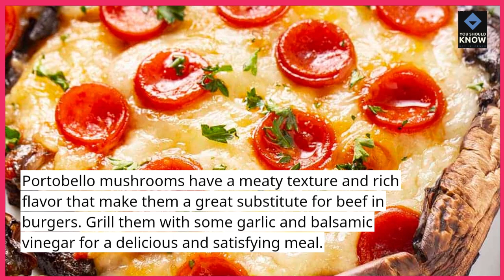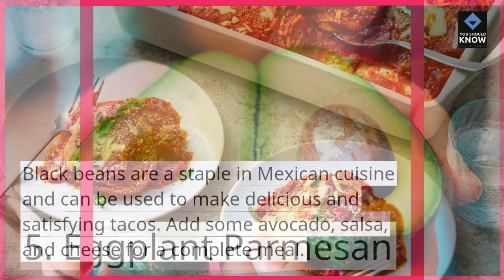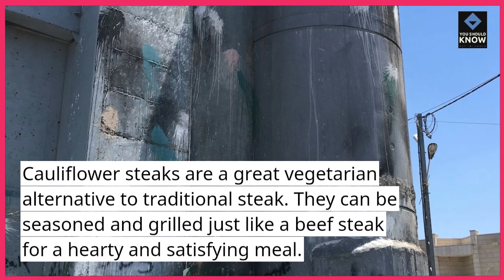Top 10 Vegetarian Recipes for Meat Lovers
Indulge in delicious vegetarian dishes that appeal to meat lovers. From hearty meals to savory delights, explore recipes that showcase the rich flavors and textures of plant-based cuisine, satisfying even the most carnivorous cravings.